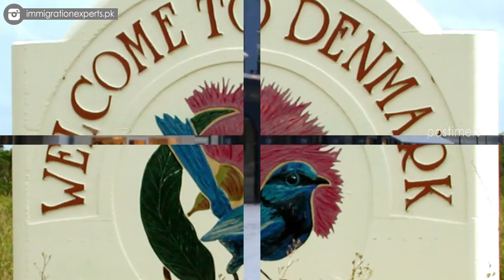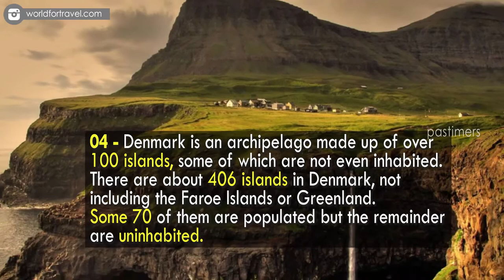Unknown Interesting Facts about Denmark || Pastimers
Denmark most likely means “Land of the Danes.” The first mention of the name of the kingdom Denmark comes from about A.D. 900 in King Alfred the Great of England’s translation of Orosius’ Geography.

In Denmark, it rains or snows every second day. On average, Denmark has 171 days with precipitation of more than 0.004 in. (0.1 mm). In 2009, Denmark had 184 days of precipitation.[